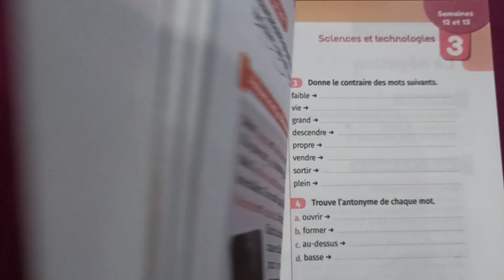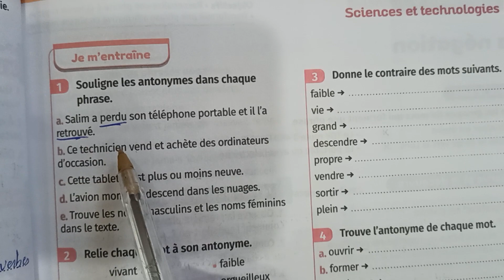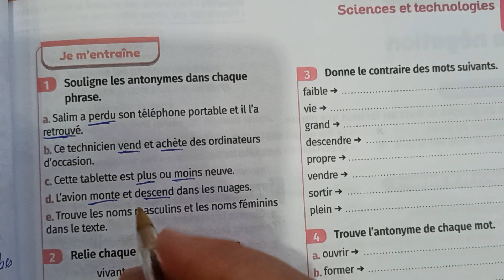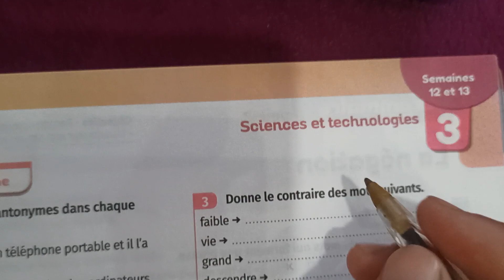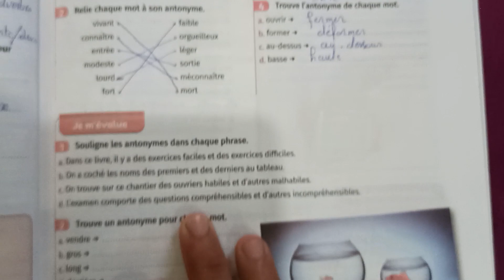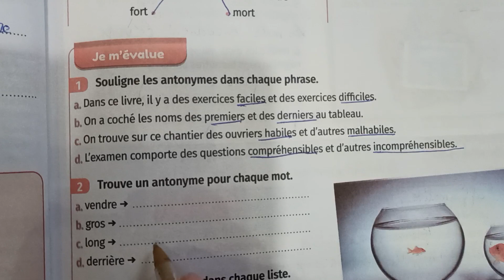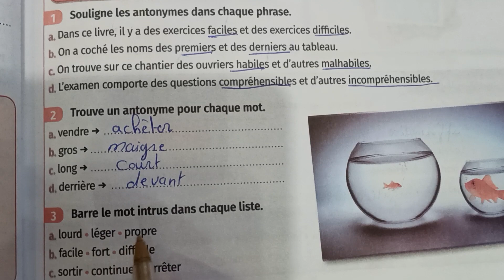mes apprentissages en français 6 page 79 lexique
mes apprentissages
mes apprentissages page 185
lecture diction
orthographe
Les noms
Les déterminants